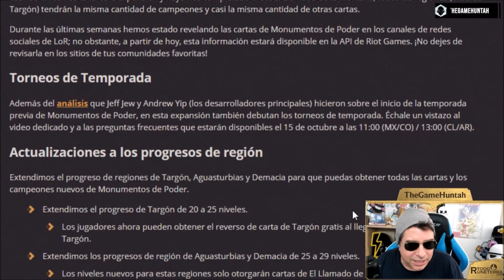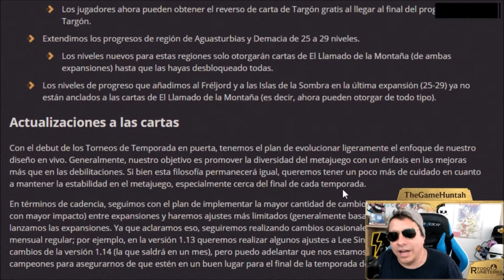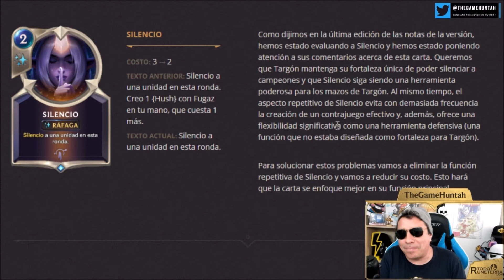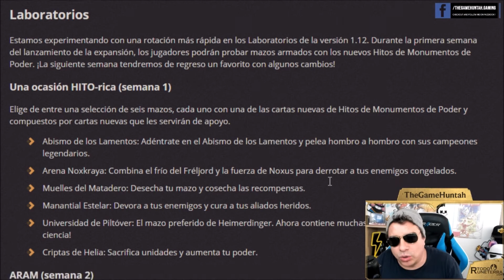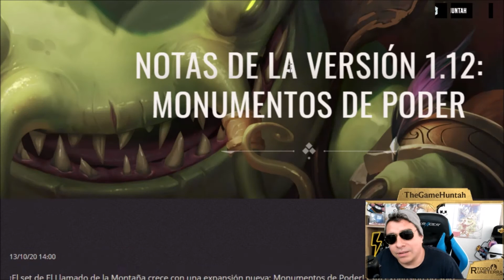SUBE SILENCIO, BAJA BASTION - Nuevo Balance 1.12 Legends of Runeterra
Tenemos toda la info referente a la version 1.12, que incluye nuevo tablero, balance de cartas, campeones, hitos y mas en Legends of Runeterra
💗 Apoyame como creador de contenido de Supercell usando mi codigo (huntah) en la tienda de Brawl Stars y Clash Royale * CERO COSTO PARA TI *. Con lo recaudado quiero seguir apoyando las competiciones de LATAM, equipos y jugadores, para continuar haciendo crecer los esports en nuestra región. Recuerda, codigo: huntah

Deja tu LIKE y Comparte el directo 💗💗💗

✔ Free Fire
✔ Call of Duty: Mobile
✔ Clash Royale
✔ LOR
✔ Brawl Stars
✔ PUBG Mobile

(⭐) Plataforma principal de Streams es Facebook Gaming
🎤 ¿Que uso para streams mutiplataformas?